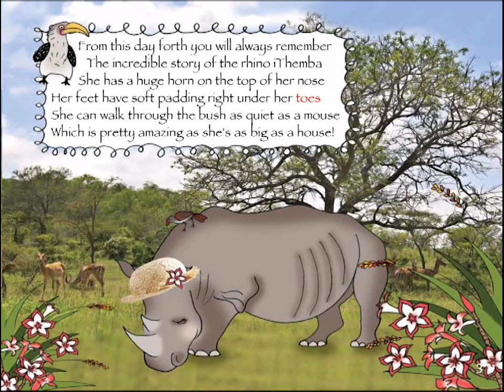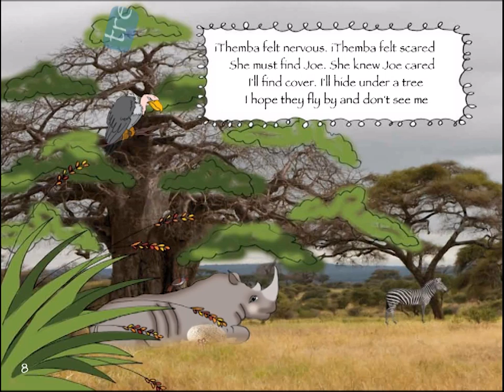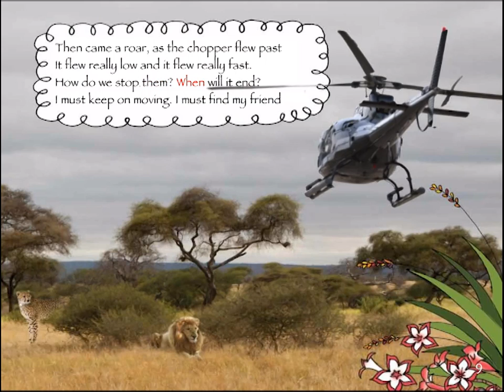iThemba / Save the Rhinos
This app was written to teach children about our rhino. That rhino horn is made of Keratin, exactly the same as our hair and nails - it has no magical or medicinal properties.